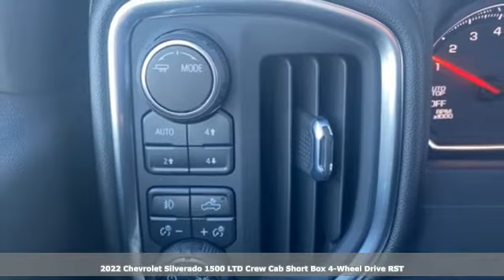2022 Chevrolet Silverado 1500 Utica NY Oneida, NY EX1291 - SOLD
Year: 2022
Make: Chevrolet
Model: Silverado 1500
Trim: RST
Engine: EcoTec3 5.3L V8
Transmission: 8-Speed Automatic
Color: Red
Interior: Black
Stock #: EX1291
VIN: 3GCUYEED1NG139219
Red Hot 2022 Chevrolet Silverado 1500 RST 4WD 8-Speed Automatic EcoTec3 5.3L V8 8-Speed Automatic, 4WD, Black Cloth.brbrCome see why it's gotta be NYE! Recent Arrival!brbrbr" Come See Why It's Gotta Be NYE "brThe Chevy Under Pricer'sbrAt NYE Chevrolet it is our GOAL to make " Every Deal Every Day " Simply put we want to earn your business. We are a Volume dealer and make very aggressive deals.brWhy Buy From NYEbr1. Flexible Terms and Options 2. Top Dollar For All Trades 3. Low Rate Financing 4. Same Day Vehicle Pick Up 5. On the Spot Credit Approvals 6. We Offer a 5 Years UNLIMITED mileage warranty 6. $0 Zero Down Leasing Available 7. Over 150 New Chevrolet's Available 8. We Offer a 100% Guaranteed Credit Approval Program 9. Finance Terms up to 84 months 10. We sell at the LOWEST prices possiblebrbrThe Only Deal We Can't Make Is The Deal We Can't SeebrGet Your Best Deal Bring It to NYE and We'll Make You a Better OnebrNYE Chevrolet 116 Broad St Oneida New York 13421 .

Address:
1441 Genesee St.